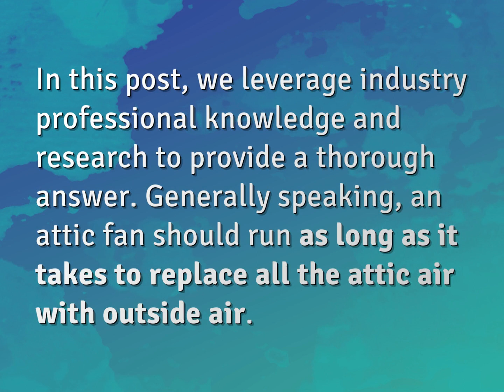Should an attic fan run all the time?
James Webb (2022, August 8.) Should an attic fan run all the time?
    WHYS.video